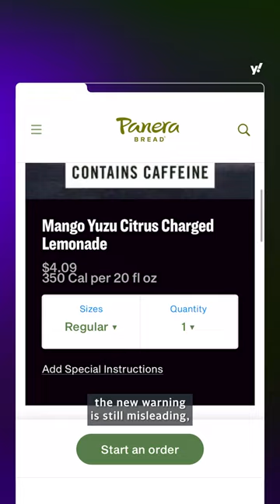Panera ‘Charged Lemonade’ now comes with a warning after a lawsuit over a woman’s death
Panera Bread restaurants will display “enhanced” disclosures about the restaurant's Charged Lemonades, following a lawsuit claiming a young woman died after drinking the highly caffeinated beverage.